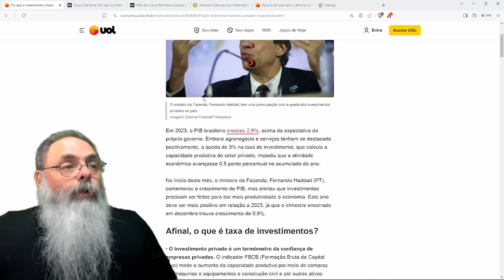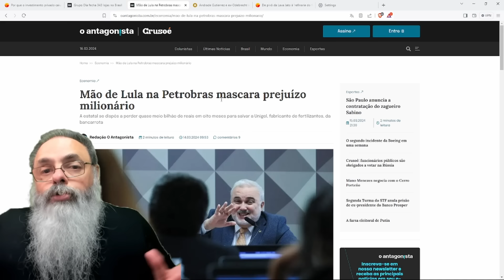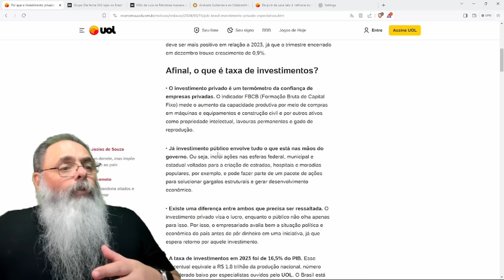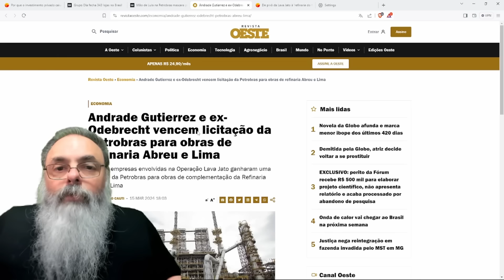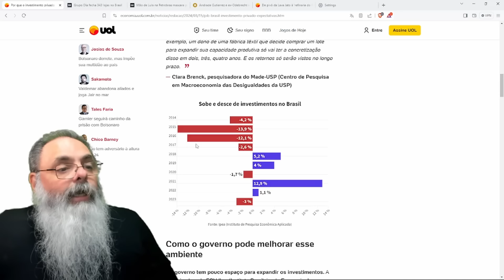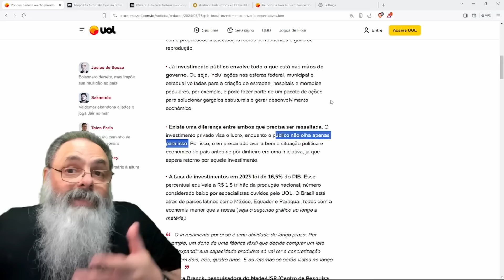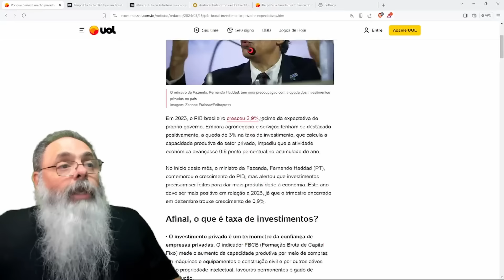SE A ECONOMIA ESTÁ TÃO BOA quanto os ÍNDICES do PORCHMAN, ONDE ESTÁ o INVESTIMENTO PRIVADO?